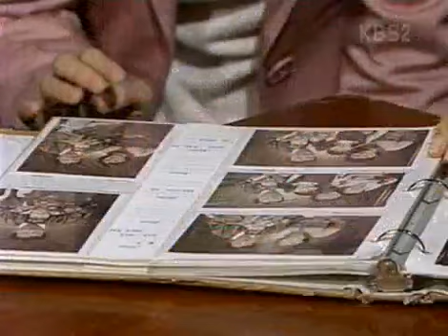진주 목걸이 - Pearl Necklace 20031109 #003